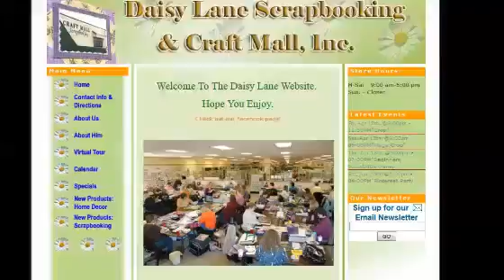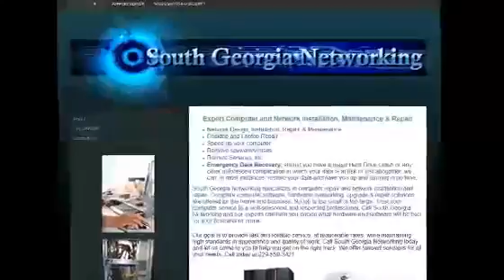Knoxville TN Website Design319